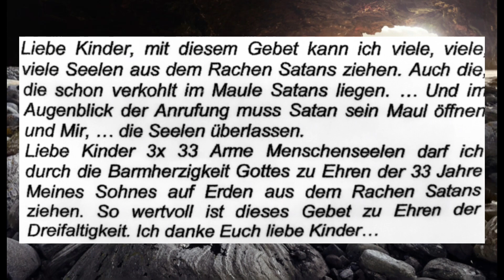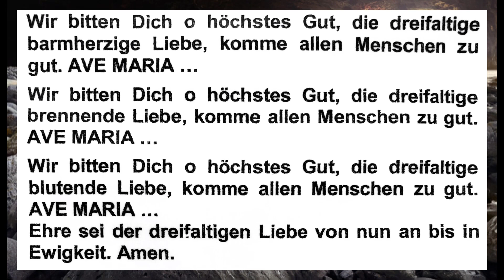3 Ave Maria zur Rettung von 99 Seelen aus dem Rachen Satans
kurzes, sehr mächtiges Gebet zur Rettung von 99 schon fast verlorenen Seelen:

Wir bitten Dich, o höchstes Gut, die Dreifaltige barmherzige Liebe komme allen Menschen zu gut. AVE MARIA …

Wir bitten Dich, o höchstes Gut, die Dreifaltige brennende Liebe komme allen Menschen zu gut. AVE MARIA …

Wir bitten Dich, o höchstes Gut, die Dreifaltige blutende Liebe komme allen Menschen zu gut. AVE MARIA …

Ehre sei der Dreifaltigen Liebe von nun an bis in Ewigkeit. Amen.